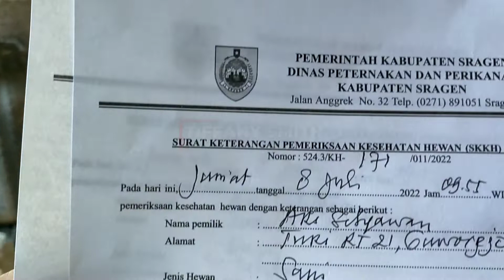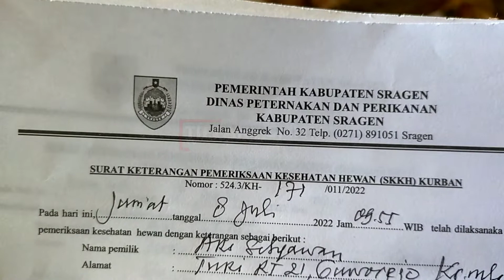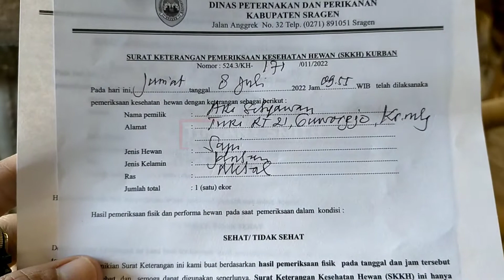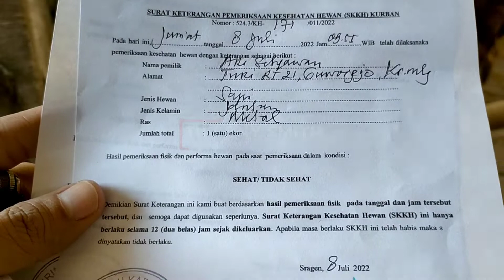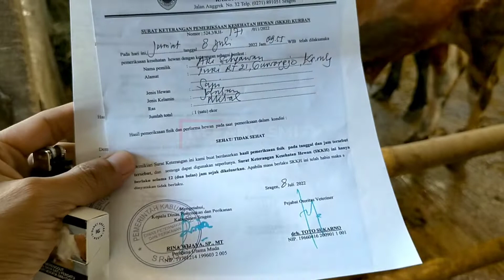TERIMA KASIH BUAT SOHIBUL QURBAN, PEMBERANGKATAN 2 EKOR SAPI KURBAN 2022